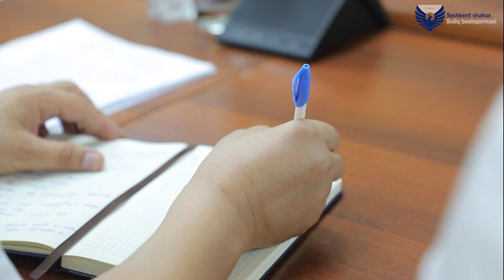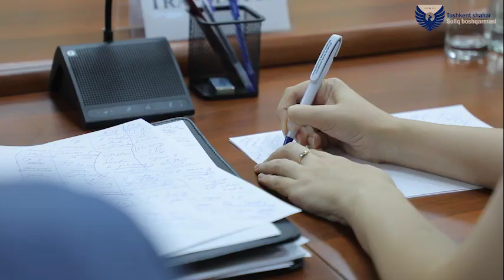Hamkorlik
Toshkent shahar soliq boshqarmasida (XVJ) Xalqaro valyuta jamgʻarmasi va (OTB) Osiyo taraqqiyot banki mutaxassislari boshchiligida soliq maʼmurchiligini diagnostik baholash vositasi missiyasi oʻtkazildi.

BATAFSIL

shahar soliq boshqarmasi axborot xizmati